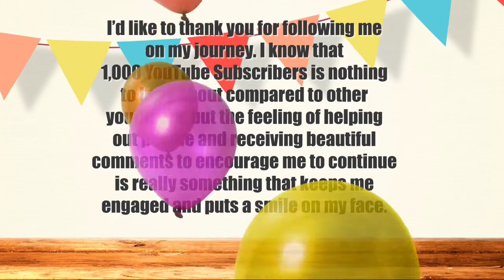1000 Subscribe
please watching my video guys and support to all my video..i hope na magustohan niyo mga video na ginagawa ko..para sa inyo to lahat ng video